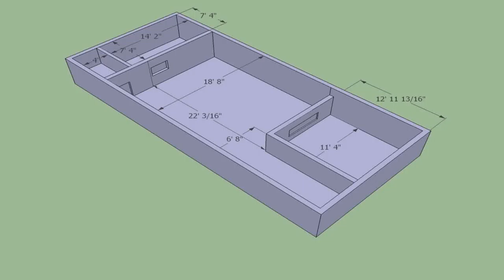Home Plan Design Ideas India (see description) (see description)